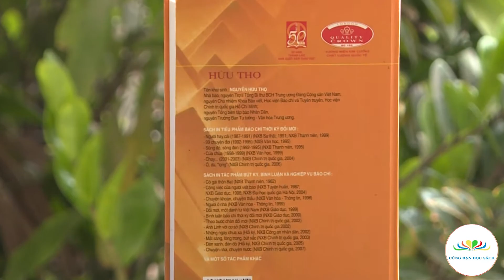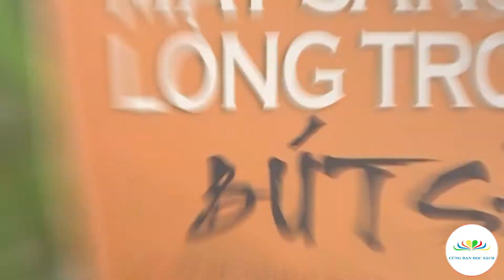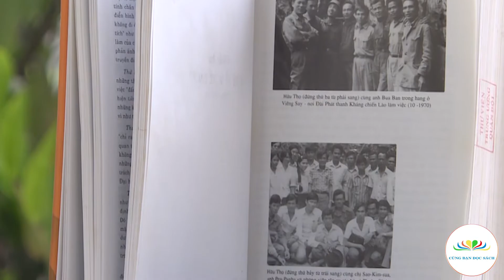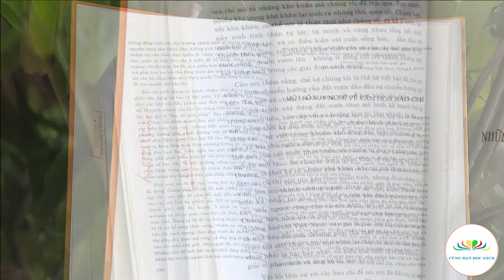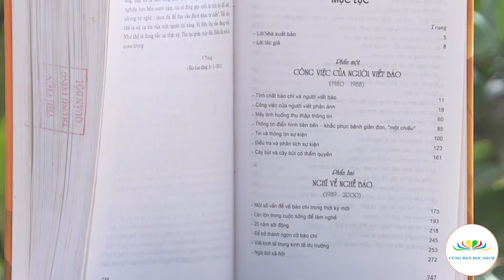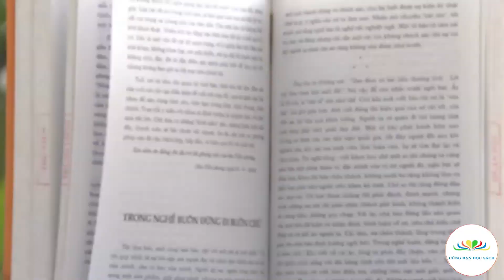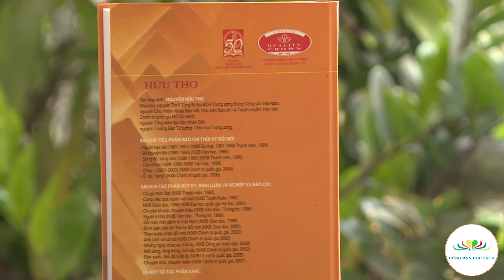TVQĐ- Giới thiệu sách: MẮT SÁNG LÒNG TRONG BÚT SẮC